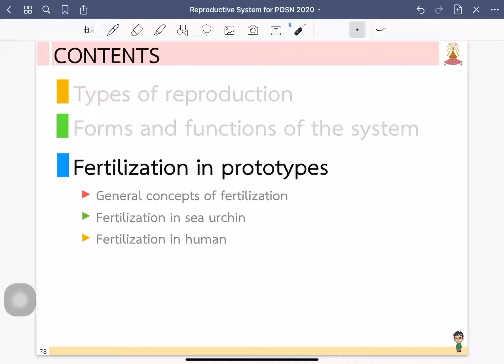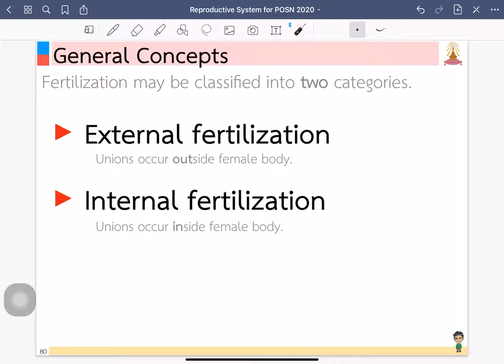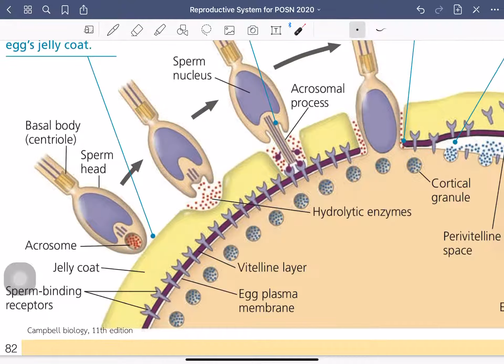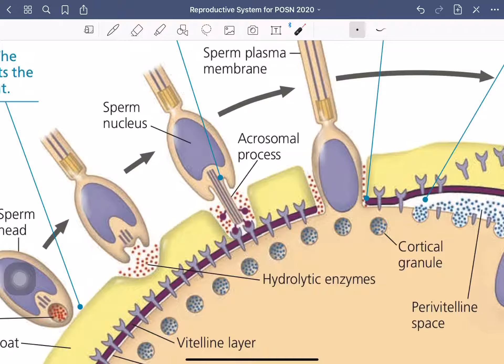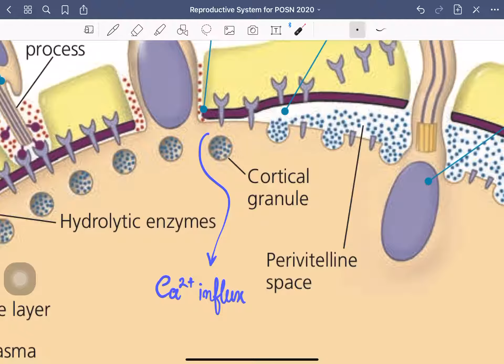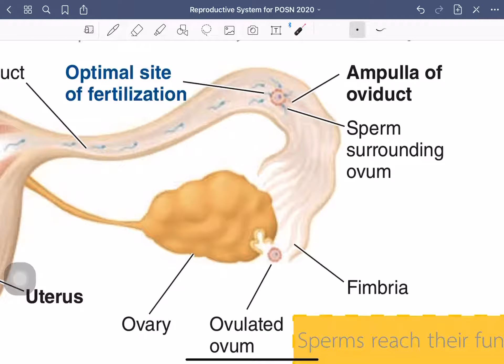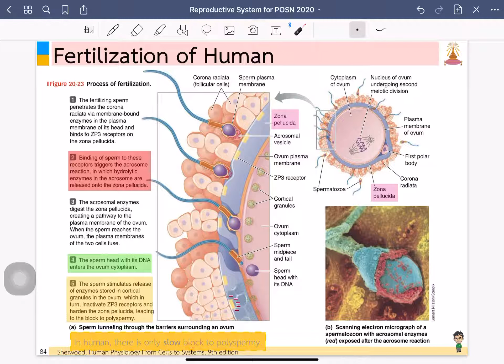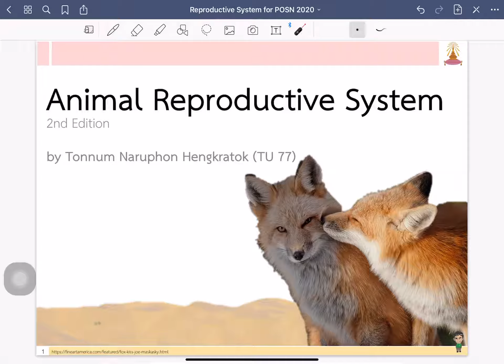Animal Reproductive System Part 3 | BioPOSN - Triamudom 2020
Animal Reproductive System Part 3 : Fertilization in the Prototypes

อยากดูเรื่องไหนเป็นพิเศษ กรอไปเรื่องนั้นได้เลยจ้า

0:27
General Concepts

1:45
Major Events in Fertilization

3:44
Fertilization in Sea Urchins

9:23
Fertilization in Humans

สามารถดาวน์โหลดเอกสารประกอบการสอนได้ที่